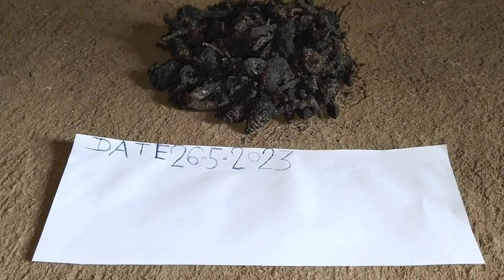original Kali haldi black turmeric call me 📱